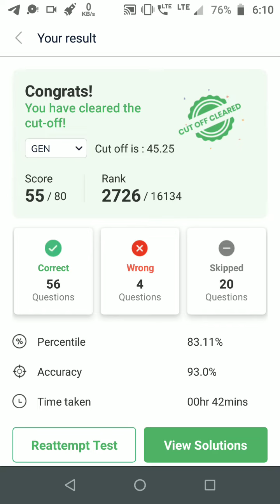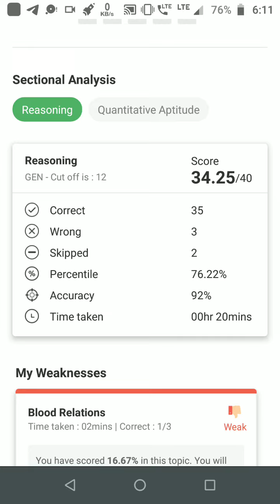RRB PO || GRADEUP || MOCK SCORE